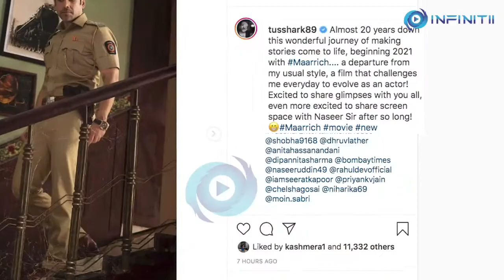Maarrich | Tusshar Kapoor shares sneak peek from sets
Tusshar Kapoor is excited about his forthcoming thriller 'Maarrich', shared a little sneak-peek from the sets and penned a heartfelt note.
'Maarrich' - a whodunit thriller features veteran actor Naseeruddin Shah along with Rahul Dev, Anita Hassnanadani and Tusshar Kapoor.

Tusshar posted the sneak-peek photographs from the set on Instagram and wrote:
“Almost 20 yrs down this wonderful journey of making stories come to life, beginning 2021 with Maarrich..a departure from my usual style, a film that challenges me to evolve as an actor!
Excited to share glimpses, even more excited to share screen space with Naseer Sir after long! ...”
In the film, Naseeruddin Shah will be seen playing the role of a Catholic priest while Tusshar plays a police officer.

The film's title draws from a character in the Hindu epic Ramayana. Maarrich, an aide of Raavana had assisted the ruler of Lanka to kidnap Sita, tempting her by posing as a golden deer.

Apart from his home banners' 'Maarrich', Tusshar Kapoor is also part of 'Jersey', also starring Shahid Kapoor and Mrunal Thakur in the lead roles. The sports drama is helmed by Gowtam Tinnanuri, a remake of his 2019 Telugu film by the same title. The film is slated for Diwali 2021 release.